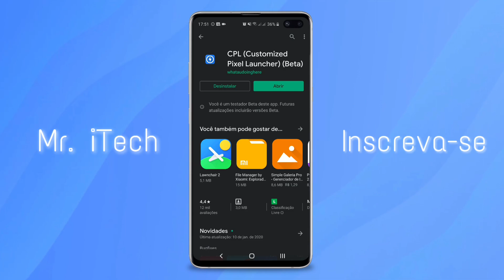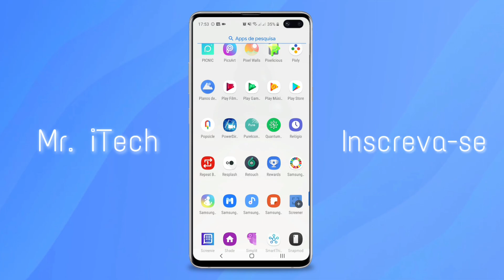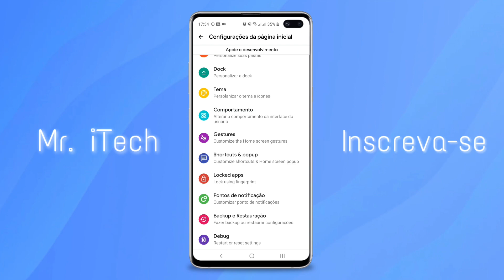CPL - Customized Pixel Launcher! Atualizou, conheça essa incrível Launcher!